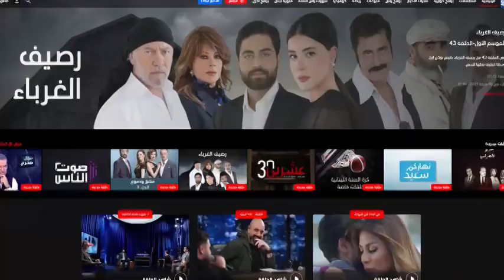لهون وبس - طرق لتحسين نقل الأخبار السيئة على الجديد...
طرق لتحسين نقل الأخبار السيئة على الجديد...